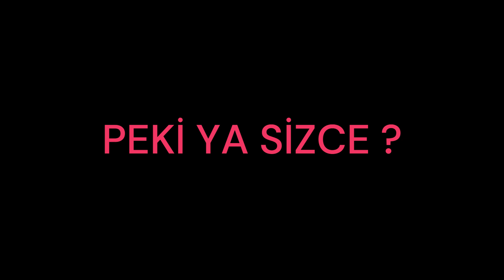SURVİVOR ALL-STAR 2024 KADROSUNA EKLENECEK DİĞER İSİMLER! İLK DEFA BU VİDEODA AÇIKLANDI.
Survivor all-star 2024 kadrosu için geri sayım başladı 16 isim açıklandı ve takımın geri kalanı için Acun ılıca'lı çok sıkı bir şekilde ince eleyip sık dokuyor.  Bir önceki videoda bu isimleri konuşmuştuk şimdi sıra açıklanmayan isimlerde. İşte videomuzdaki isimler...